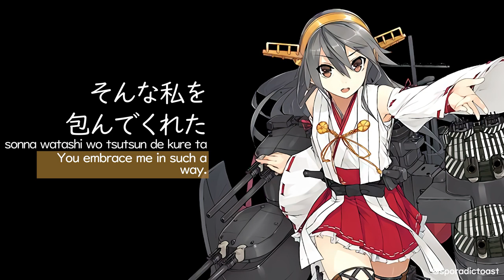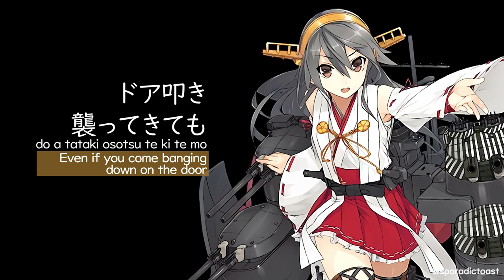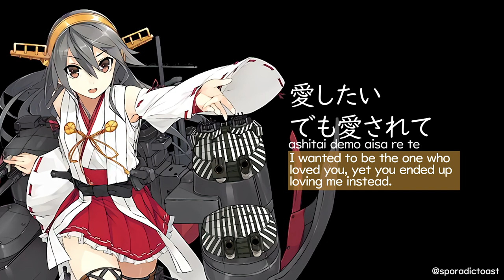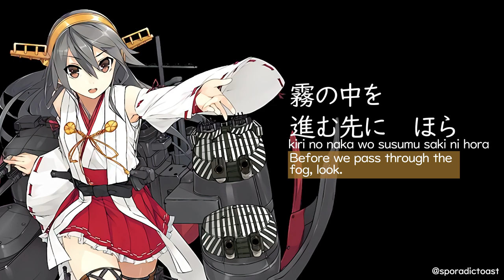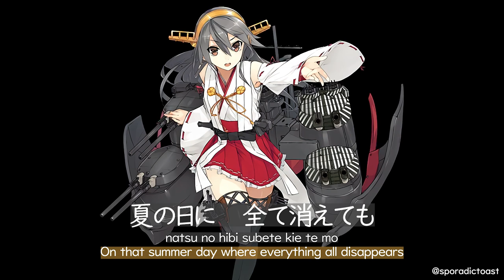KanColle - Haruna no Jikan (榛名の時間) Time with Haruna - English/日本語 lyrics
艦隊これくしょん -艦これ-
FlyingDog × C2機関【KanColle Memorial Compilation】
Haruna Character Song

KanColle Memorial Compilation
Fleet Girls Collection: KanColle Memorial Compilation

M-01 1.榛名の時間/ 榛名（CV：東山奈央）
Vocals: Haruna (CV: Nao Toyama)
Composer: Satomi Kawasaki
Arranger: Sachiko Miyano
Lyricist: minatoku

Musicians
Guitar: Masaomi Joishi (M6,7), Masato Katori (M2)
E. Bass: Kei Nakamura (M5,6,7)
Drums: Akira Tanaka (M5,6,7)
Piano: Takuro Iga (M1,4,5,6,7)
Trumpet: Kenichi Tsujimoto (M5), Shun Ito (M5)
Trombone: Hikaru Koga (M5), Shinsuke Torizuka (M5), Koichi Nonoshita (M5)
Horn: Tatsuo Nippashi (M5), Rio Yamagishi (M5), Kenta Yano (M5), Yu Kumai (M5)
Flute: Jun-ichiro Taku (M5)
Shinobue: Jun-ichiro Taku (M4)
Oboe: Kanami Araki (M5)
Chorus: Chihiro Hara (M5), Sato Yanatori (M5), Ayaka Ono (M5)
Shakuhachi: Kinya Sogawa (M1)
Cello: Masutami Endo (M1,6)
Strings: Manabe Strings

Recording Staff
Sound Produced by WEST GROUND
Mixed by Akitomo Takakuwa
Recording & Mixing Studio by VICTOR STUDIO
All Mastering Engineer by Takahiro Uchida (FLAIR)